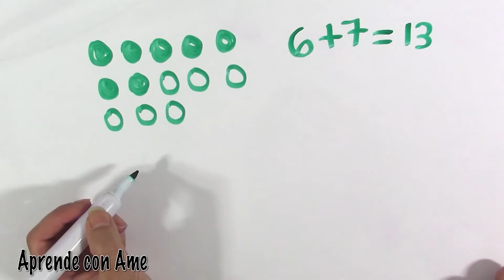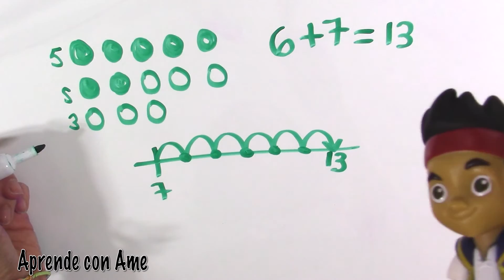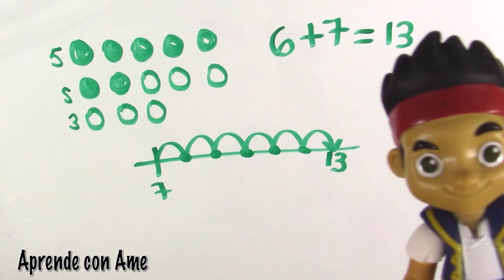Sumas y restas para principiantes - Sumas con Jake el pirata - Jake the pirate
Aprende sumas y restas para principiantes con Jake el pirata.

Jake the pirate quiere que lo ayudes a resolver su problema de matemáticas. Este divertido video educativo es para hacer las matemáticas divertidas y fáciles para todos los principiantes.

En nuestros otros videos puedes ver diferentes maneras de resolver problemas razonados, pero ahora estas listo para resolverlo tu solo.